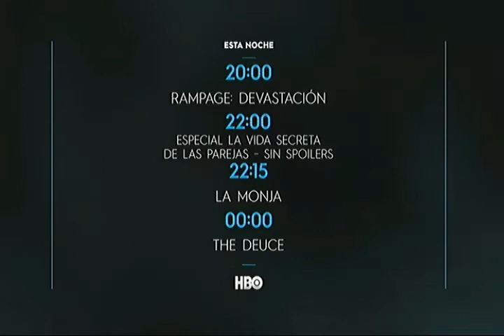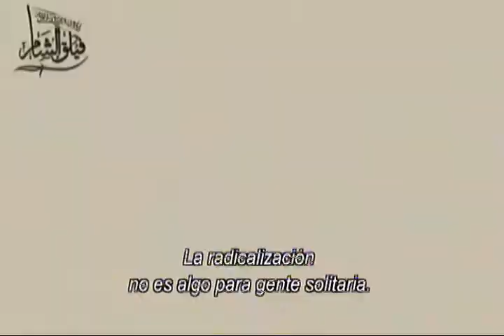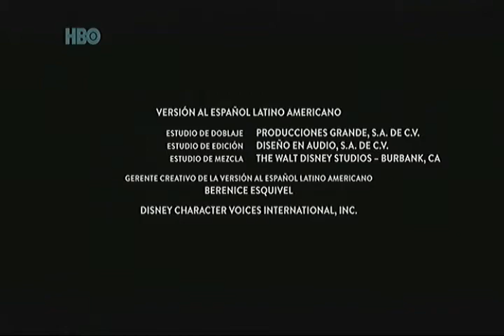tandas comerciales hbo septiembre 2019